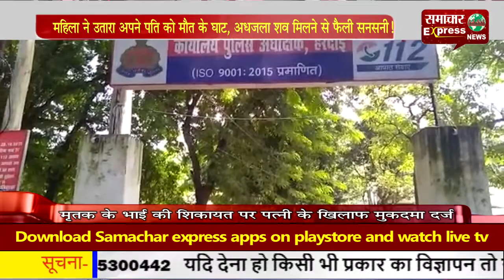महिला ने उतारा अपने पति को मौत के घाट, अधजला शव मिलने से फैली सनसनी!